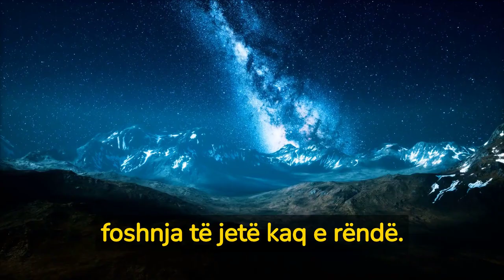REKORD: Foshnja me 18 kilogram lind në Australi